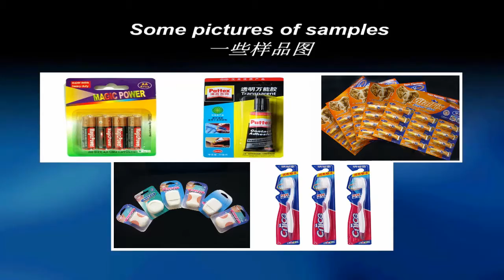BC-500 Automatic shaver blister packing machine Razor packing machine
This packing machine with those function:1.automatic vacuum forming blister 2.automatic /manual feeding 3.automatic place paper cards 4.automatic heat sealing and output.
It suitable packing battery,glue,toothbrush,razor,pen,lipstick and so on.